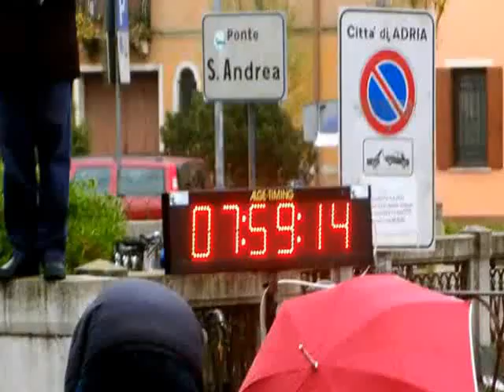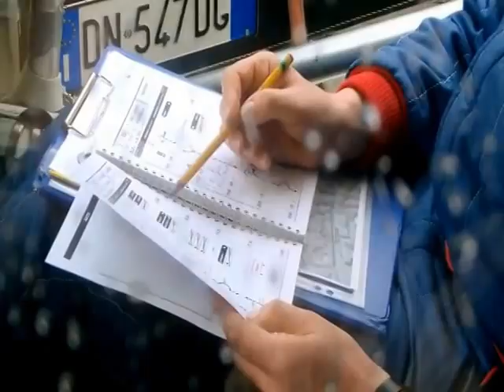Adria : Rally di Adria 05-04-2014 partenza